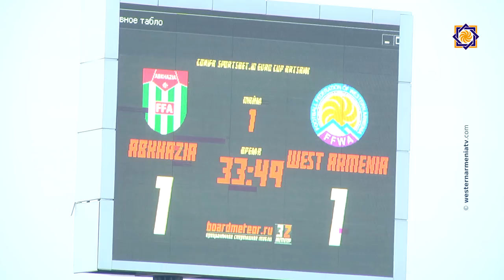КОНИФА АРЦАХ ЕВРО 2019.Западная Армения-Абхазия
Встреча между Западной Арменией и Абхазией в рамках нашей программы.Футболисты отмечают победу и выход в финал.